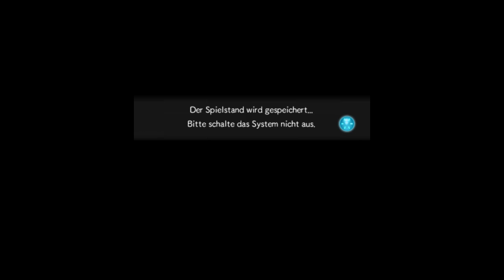Let's Play Pokémon Super Mystery Dungeon mit Nagi #04 [Ein aufregender Schultag]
Diesmal schickt uns Lehrer Porenta in einen Übungsdungeon.
So macht der Unterricht gleich viel mehr Spaß.